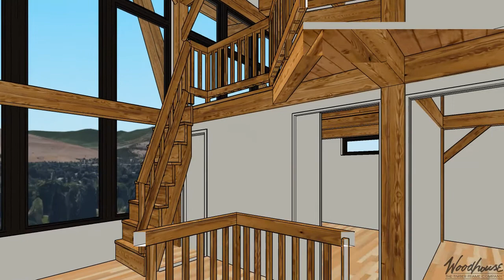RockyView Timber Frame Home - Predesign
Square Feet: 1093
Bedrooms: 2
Bathrooms: 1.5

This dramatic timber frame home, inspired by a landscape of mountain peaks, offers four season livability. Measuring just 1,093 square feet, the RockyView is packed with flexible space.